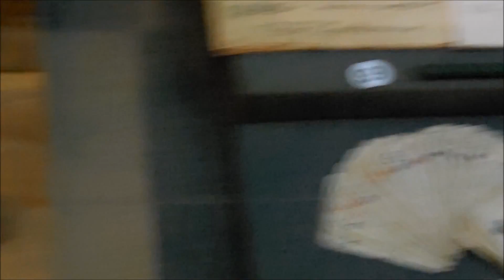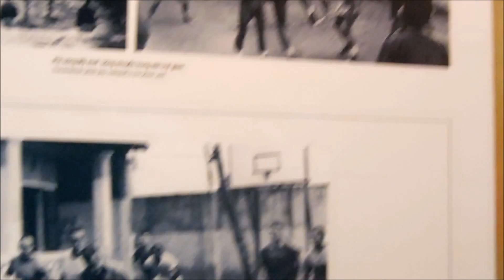Hanoi Hilton Vietnam Jail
I had a chance to visit the infamous "Hanoi Hilton" where American Soldiers were kept prisoner during the Vietnam War. It was also the place where Senator John McCain spent his time as a Prisoner of War (P.O.W.).